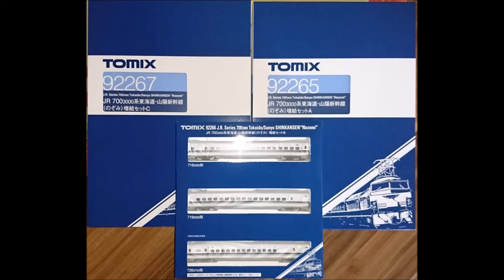Tomix Shinkansen N700 3000 Nozomi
Mein Shinkansen N700 3000 "Nozomi" in Bildern und Video.
Die musikalische Untermalung ist zwar etwas älter, aber der Länge des Videos geschuldet.
Trotz allem ein wirklich guter Trance Track.